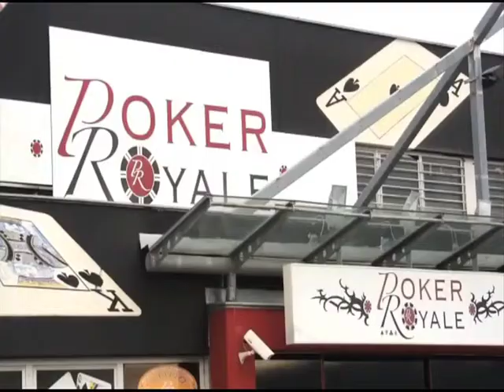MPS Wr Neustadt 2014 - La Bande à Theo - Day 1A - Main Event [FRENCH]